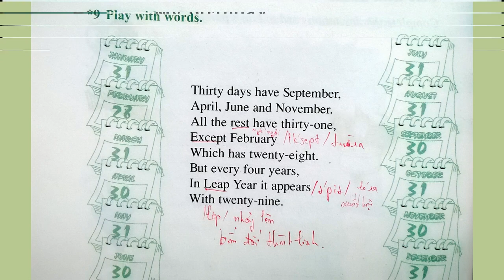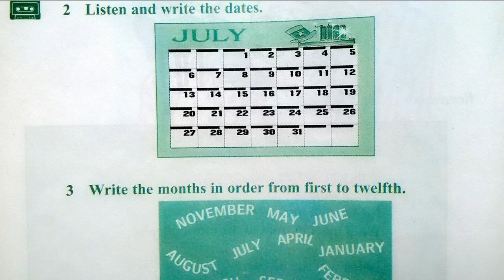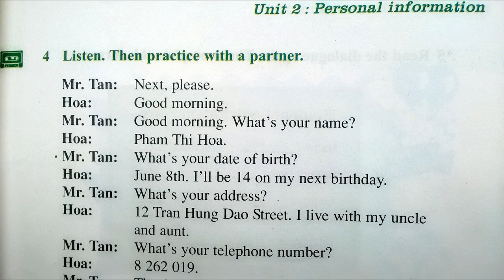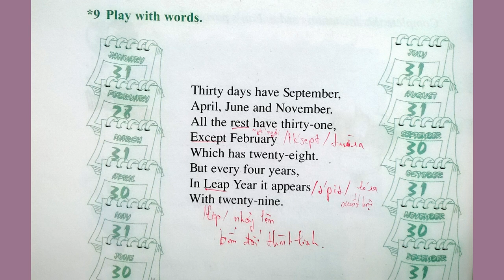Bài Nghe Tiếng Anh Lớp 7 Unit 2 Phần B